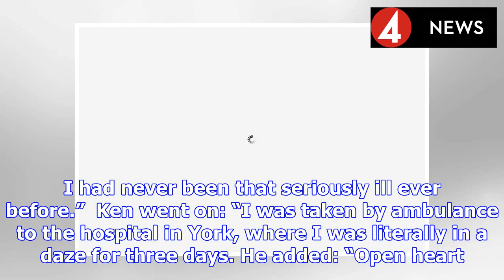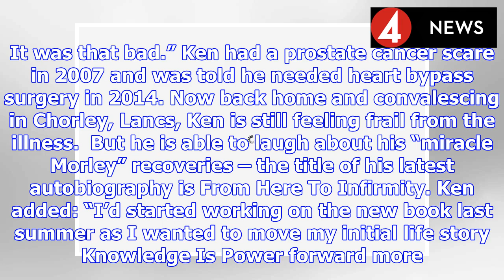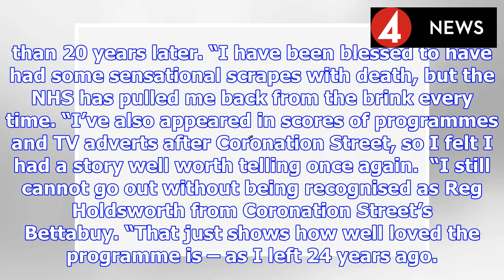Coronation Street legend Ken Morley: I cheated death THREE times | BS NEWS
The star was hospitalised for days last month with a potentially “er flu” he picked up during his run in panto. It was the latest brush with death that the telly favourite has survived in recent years...